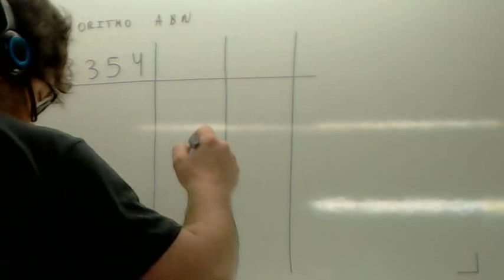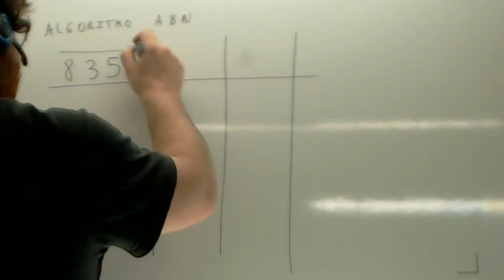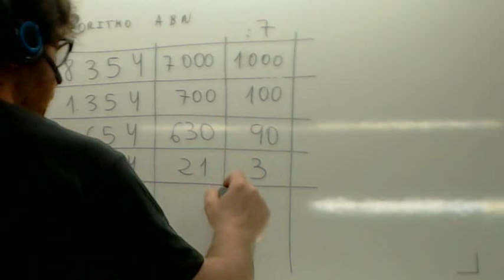Como enseñar matematicas ABN Division Usero